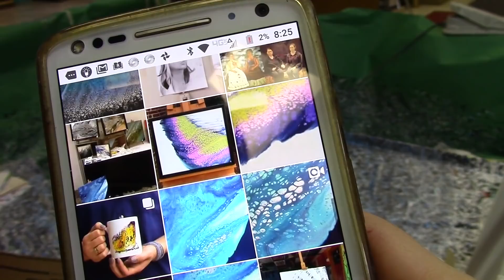🔥Flip Cup - Acrylic Pour Painting Demo on Canvas - Yellow Planet🔥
Acrylic Pour 82 - Yellow Planet
Fluid Art, 16" x 20" acrylic pour painting. This is a great demo of acrylic pouring for beginners. Check out my shoestring budget acrylic pour painting video for beginners also.
I just can't decide if I like full color or the neutral color scheme better. I guess they both have their appeal.

Paint brands, pigments and recipe listed below!
This is a BIG one. I love it so much. Sometimes simple is best.
Courtney Hoelscher - Artist / Instructor
I am a full-time artist and instructor.
I provide Acrylic Pour painting tutorials and demonstrations.
It is fun to make these paintings but also fun to just watch the process.
I use only archival professional quality products and never use silicone in my paintings.
Colors used in this painting:
-Titanium White
-tint of Hansa Yellow
-Hansa Yellow
-my own orange mixture
-Quinacridone Magenta
-lavender mixture
-indigo mixture
Paint Recipe:
Each paint color is mixed with
3x GAC800, 2x Floetrol, 1x paint